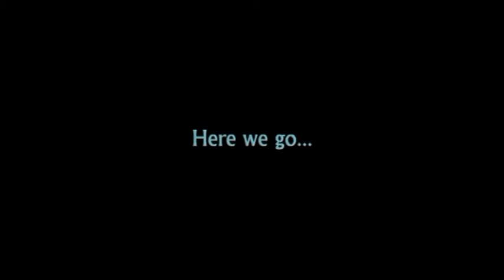Ultimate Blue Corner 19 Jason Witt vs Chance Thackston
Ultimate Blue Corner 19 Jason Witt vs Chance Thackston Grappling match